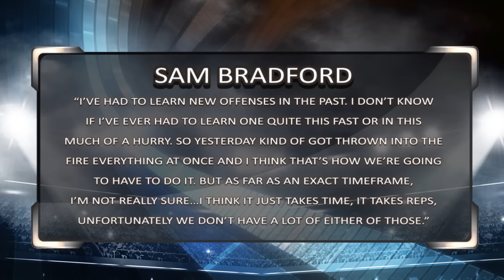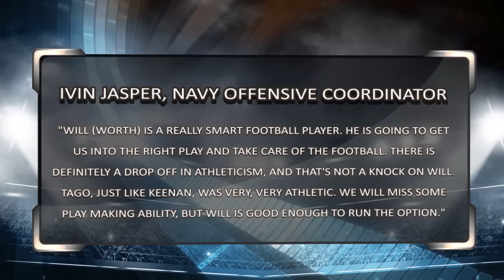Sports BIT: NFL & College Football Market Report Tuesday Sept 6th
Football season is just starting and the different betting markets are in constant movement, and Teddy & Pauly have the low-down on all you need to know! The Industry's Safest Sportsbooks